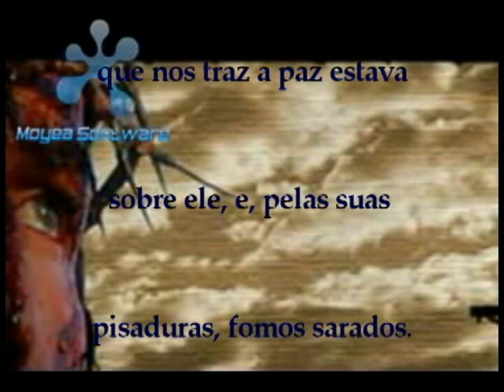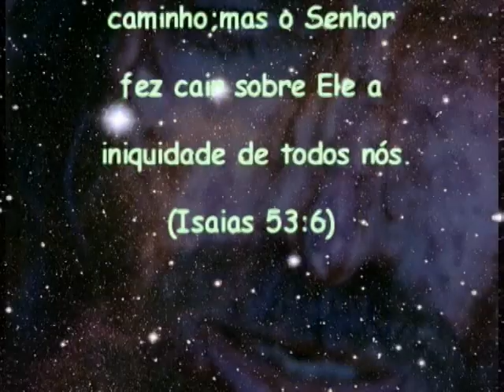O Salvador do Mundo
Video criado com imagens do filme Paixao de Cristo com um fundo musical de Leonardo Gonçalves.